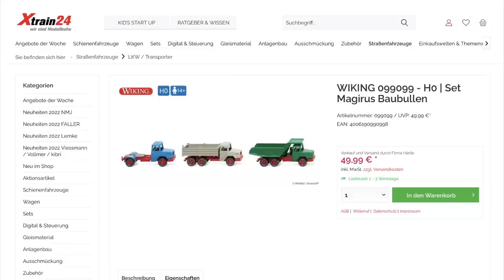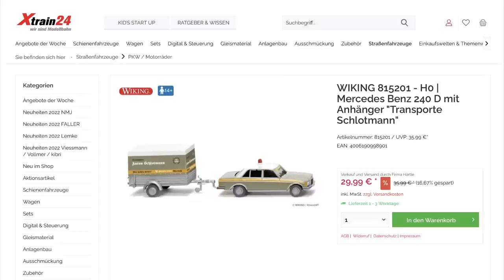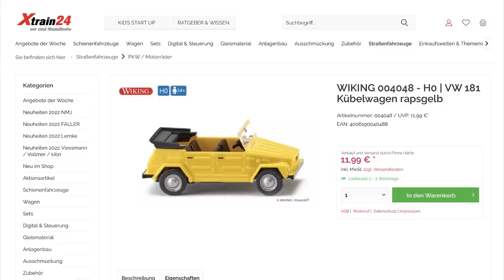FreiTALK Folge 6 - Frank Buttig im Gespräch mit Jürgen Lindner von ESU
FreiTALK Folge 6 - Frank Buttig im Gespräch mit Jürgen Lindner von ESU. Jürgen Lindner spricht über  die allgemeine Liefersituation im Handel.